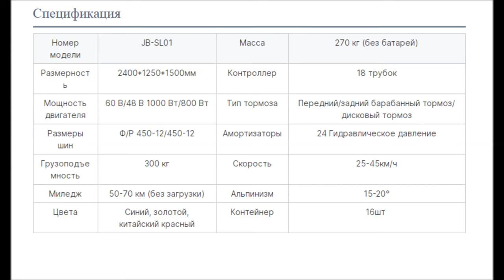Электромобиль Jobang JB-SL01 всего за 750 долларов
Вот такая новинка на появилась на алишке в последнее время. Это китайский электрокар Jobang JB-SL01, цена его всего 750 долларов США.
Это обьемный и с просторным салоном электрокар, количество мест вместе с водителем - четыре. Вот посмотрите, на экране вы видите его размеры.
С виду хоть и не большая, но довольно просторная машина. Теперь относительно его технических характеристик, смотрим на экран.
Дальность хода на одном заряде батареи - до 70 километров, максимальная эго скорость до 45 километров в час, этого вполне достаточно для передвижения по месту.
Мощность электро двигателя 1 киловат. Вот такой электрокар по не большой цене. Заплатите еще конечно, за доставку из Китая. А относительно регистрации,
так этот электромобиль приравнивается к обычному мопеду.
Вот и все, выбрать и купить электромобиль можно у нас на сайте.